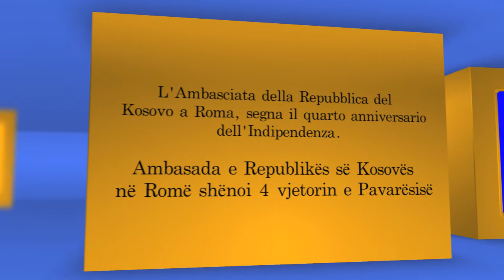iPhoto HD Ambasada e Republikës së Kosovës në Romë Shënoi 4 vjetorin e Pavarësisë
Ambasada e Republikës së Kosovës në Romë
Shënoi 4 vjetorin e Pavarësisë.
Me rastin e 4 vjetorit të pavarësisë së Kosovës, Ambasada e Republikës së Kosovës në Romë organizoi një pritje solemne për trupin diplomatik të akredituar në kryeqytetin italian. Mes shumë miqsh e të ftuarish, në këtë ceremoni mori pjesë edhe ambasadori amerikan në Romë, David Thorne.
Gjatë festës u ndan edhe falenderime për njerëz që kanë kontribuar për Kosovën dhe për lirinë e saj. Ambasadori Albert Prenkaj  gjatë fjalimit të tij në këtë solemnitet theksoi: "Është ky viti i katërt kur Ambasada e Republikës së Kosovës në Romë organizon takimin me miq e kolegë në ditën e pavarësisë. Mu nga këtu kam pasur nderin t'ju shpall kumtin e mirë të hapjes së ambasadës dhe vendosjes së marrëdhënieve diplomatike me shtetin mik Italian.
E njohur nga 87 vende, vetëm në vitin e kaluar, është njohur nga 13 vende mike, anëtare e Fondit Monetar Ndërkombëtar dhe e Bankës Botërore, së shpejti do të aderojë në Bankën Evropiane për Rekonstruksion dhe Zhvillim, këtë vit me hapa të përshpejtuar po aplikon agjendën Evropiane, e cila do të fillojë me liberalizimin e vizave për qytetarët e Kosovës dhe aderim në mekanizmat e BE-së.
Vizioni ynë është që të anëtarësohemi në BE i tërë rajoni i kësaj pjese të mbetur të Evropës, duke e lënë anash mentalitetin e vjetëruar të zgjidhjes së problemeve në mënyrë parciale. Gjuha jonë është gjuhë e bashkëpunimit rajonal dhe integrimit Euro-Atlantik, sepse Republika e Kosovës së bashku me vendet mike prodhon paqe të qëndrueshme në këtë pjesë të Evropës.
Në fund më lejoni që në emër të Presidentes së Republikës së Kosovës, kryeministrit dhe ministrit të Punëve të Jashtme, Hoxhaj, të shpreh falenderimet për kontributin personal, profesional dhe institucional gjatë shërbimit në Kosovë, por edhe këtu në Itali, gjithnjë në të mirë të bashkëpunimit të ndërsjellë ndërmjet dy vendeve dhe dy popujve tonë".